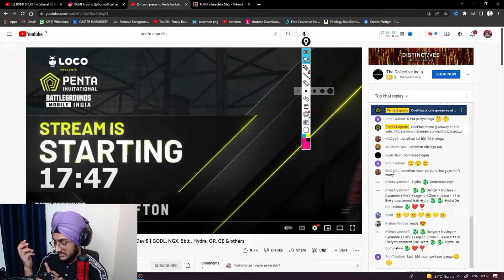Team Tx New Delta Pg & Secret & Austin Reveal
Hastags :-

©All Content Used Is Copyright To. Use Or Commercial Display Or Editing Of The Content Without Porper Authorization Is Not Allowed.

©Notice : Some Materials, Image Are Shown In The Videos Are Not mine.